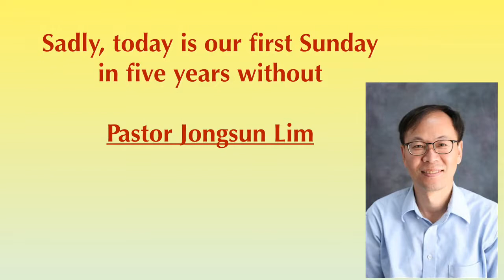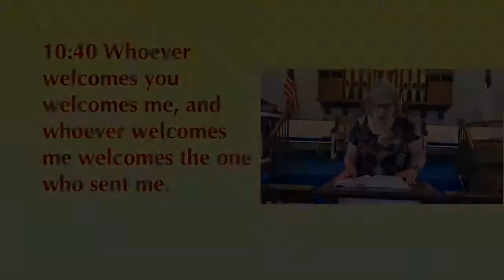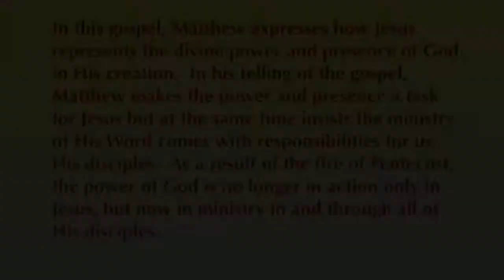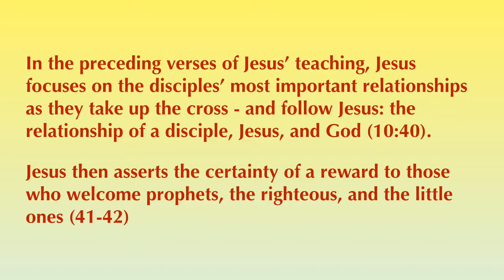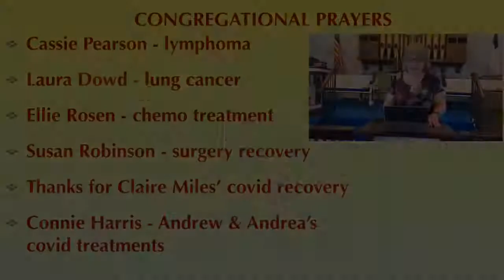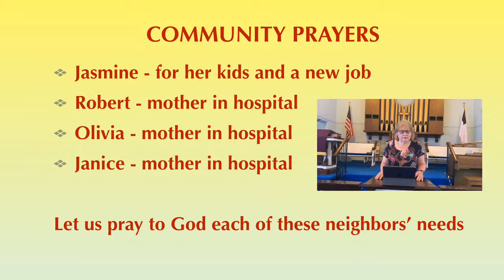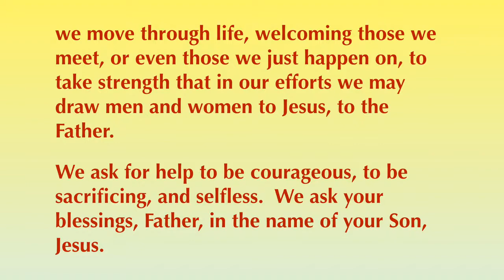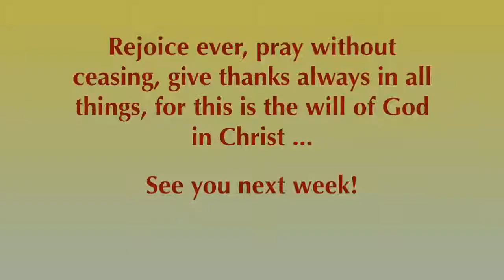Faith UMC, Chicopee MA, Sunday Worship for 6 28 2020